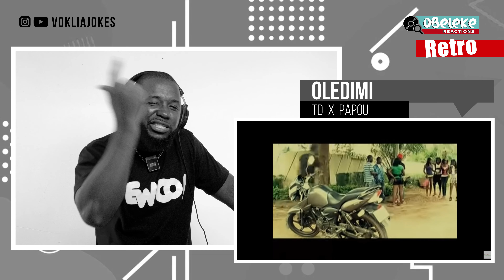TD X PAPOU - OLÉDIMI. II RETRO OBLK REACTION